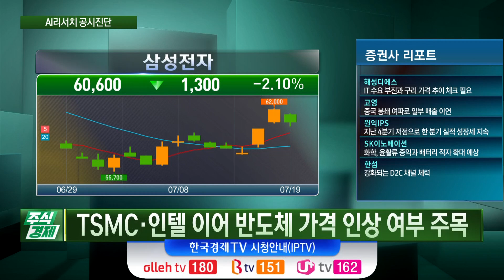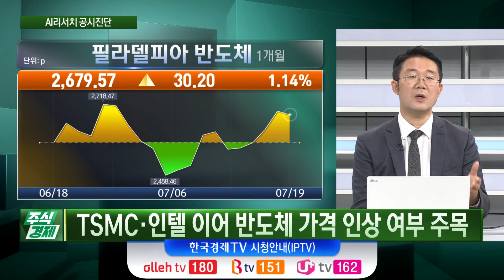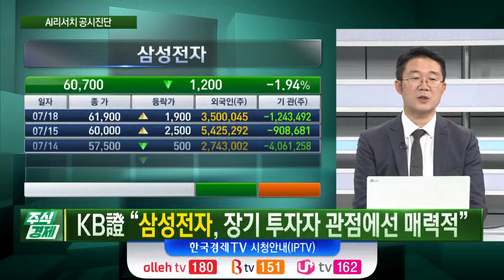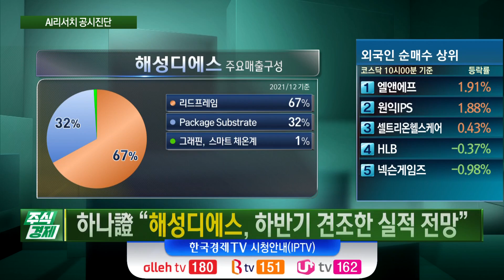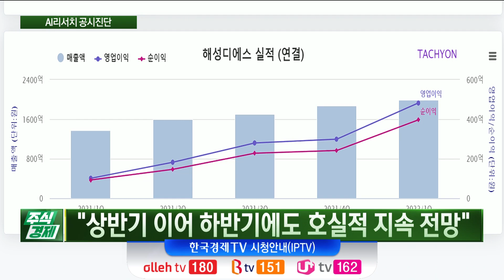KB증권 "삼성전자, 장기 투자자 관점에선 매력적"(조호진)/ 공시진단 / 한국경제TV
○ 최성민 앵커

*타키온 조호진 대표 공시 종목 정보*